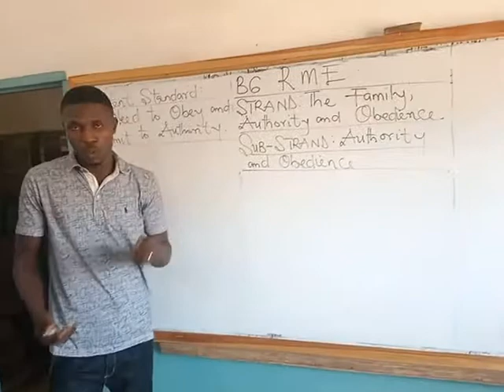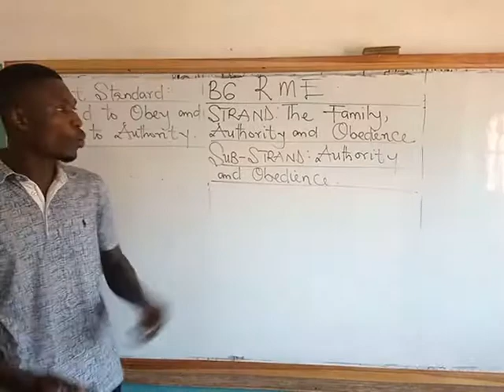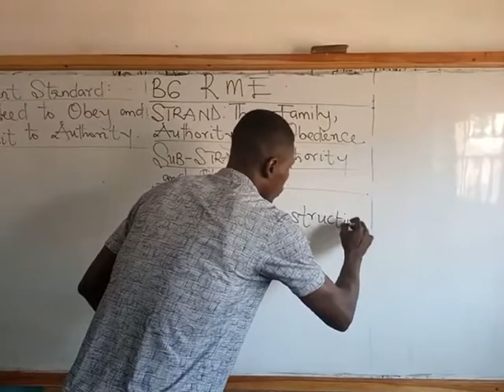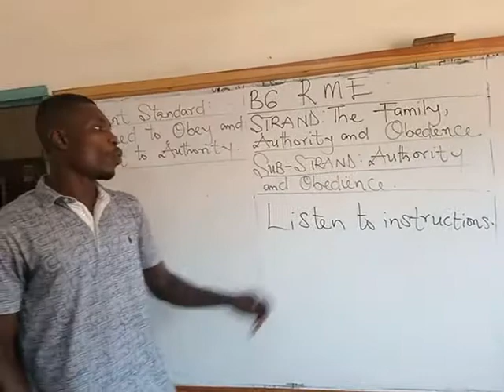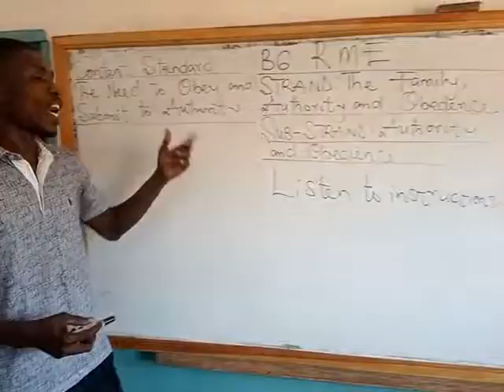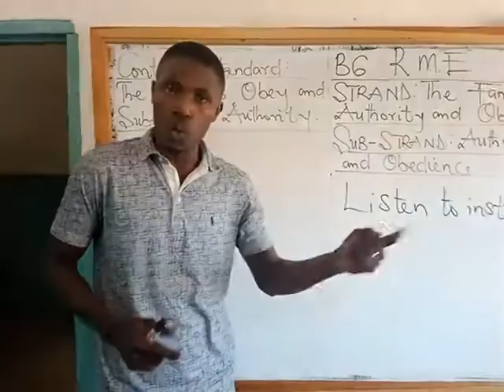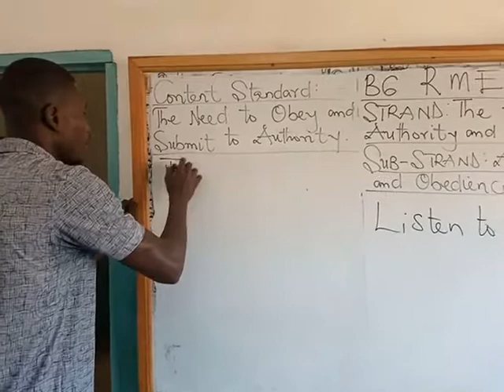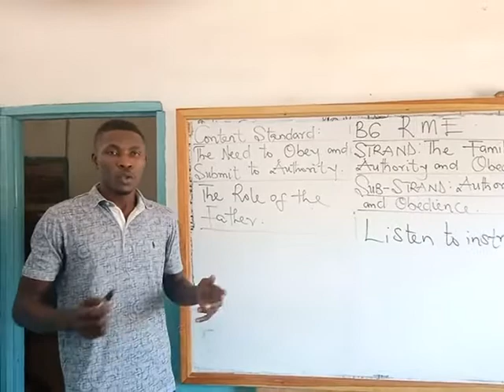B6 RME - L1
The Family, Authority and Obedience